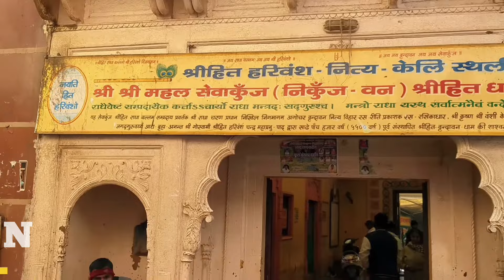वृन्दावन के 10 सबसे प्रमुख मंदिर l Top 10 Famous Temples in Vrindavan l Must Visit In These Temples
Vrindavan ke pramukh mandir
Famous temple in vrindavan
Vrindavan
Vrindavan me kaha ghume
वृन्दावन के प्रसिद्ध मंदिर